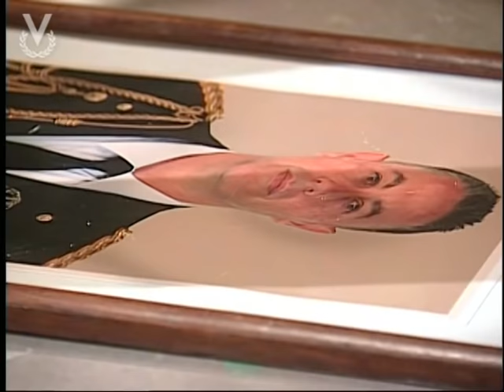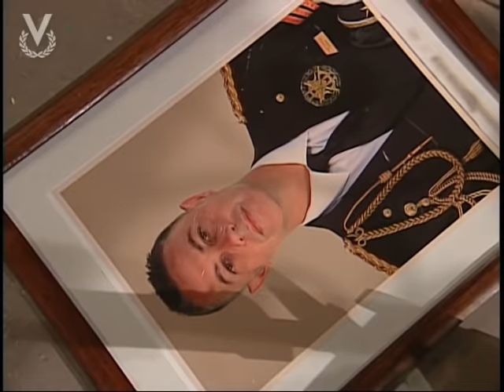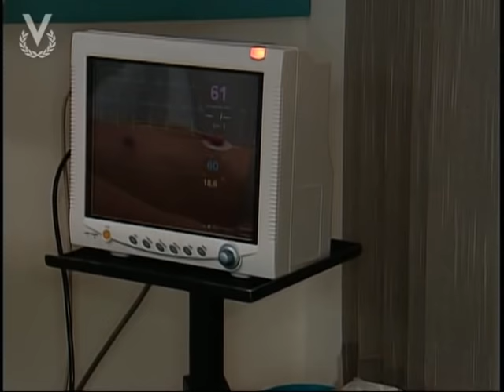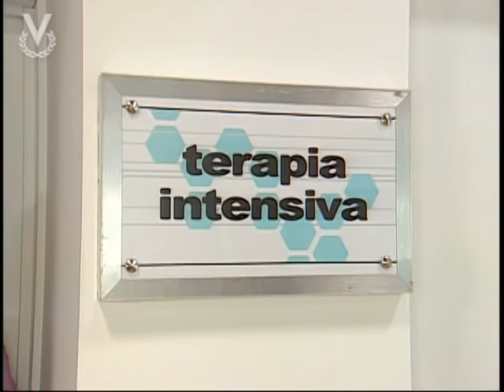El Árbol de Gabriel - Capítulo 169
El Árbol de Gabriel. Capítulo 169. 12 de mayo de 2012